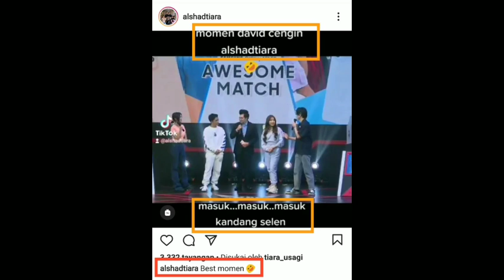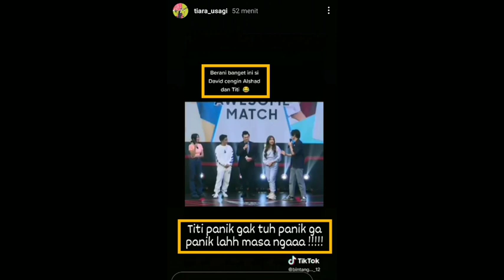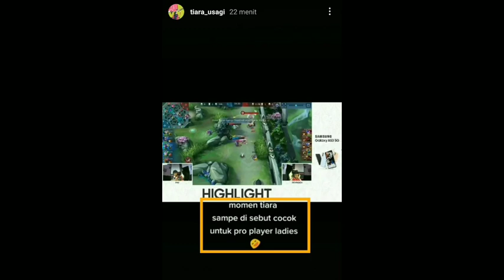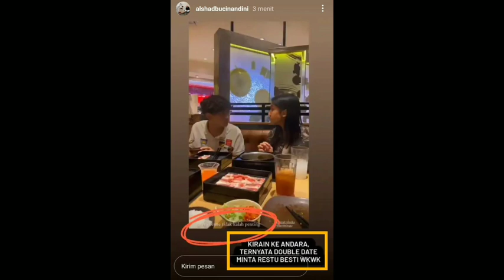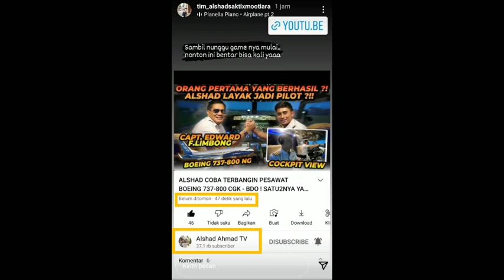Ajang Klarifikasi di MPL , Apa bener Loe Pacarnya Tiara....????